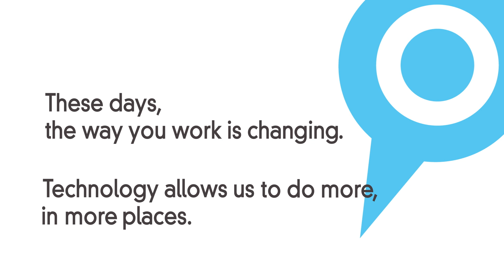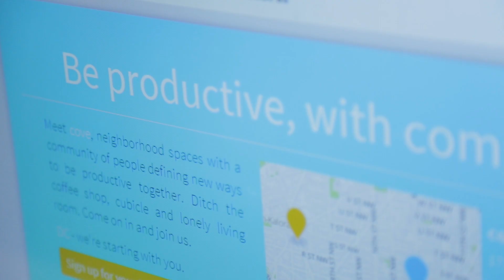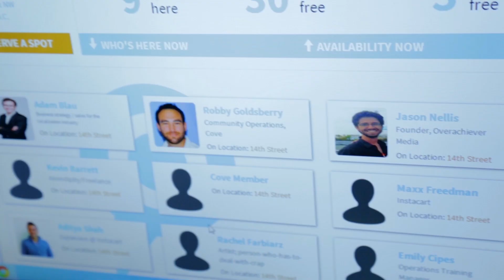cove - be productive, with company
cove is building neighborhood productive spaces, where people come to our physical locations to get things done. We know all too well about trying to work at the kitchen table, getting lost in a row of cubicles, or fighting to find an outlet in the coffee shop. cove has everything you need to be productive—free coffee, fast wifi, color printers, and spiffy conference rooms. Powered by user­-friendly technology, members can track their usage, make reservations, share interests and skills, and connect with cove’s community. So ditch the busy coffee shop, boring cubicle, and lonely living room, and join us. cove launched in the DC and is expanding to Boston, our second city, summer 2015!

(Video created by Truxton Creative)